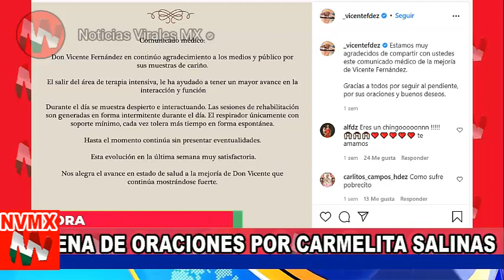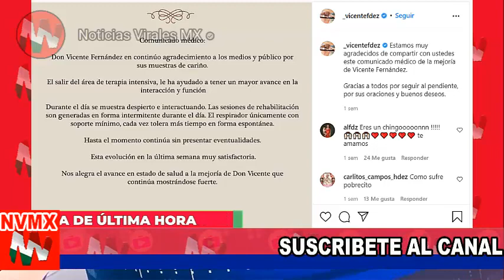Vicente Fernández, Comunicado de Ultima hora, Familia Fernández Comparte un Comunicado hoy !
TE INVITO QUE VEAS NUESTROS SIGUIENTES VÍDEOS